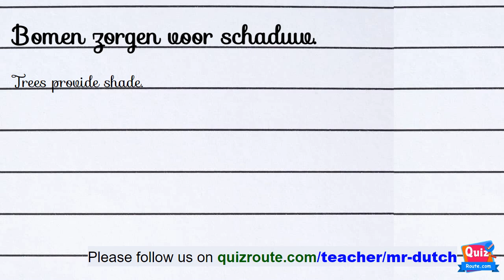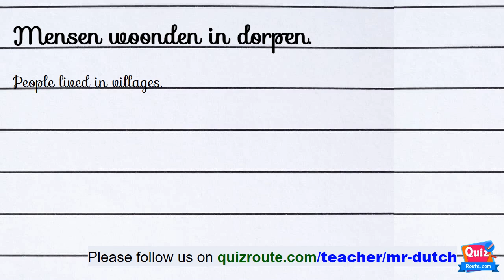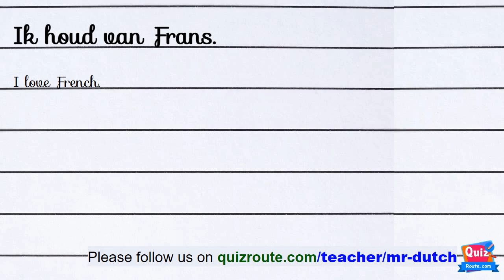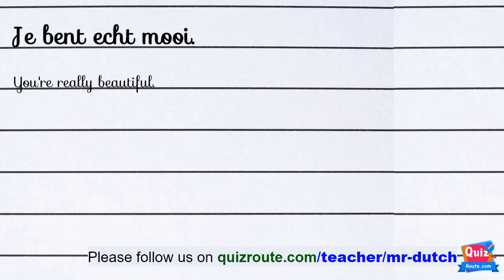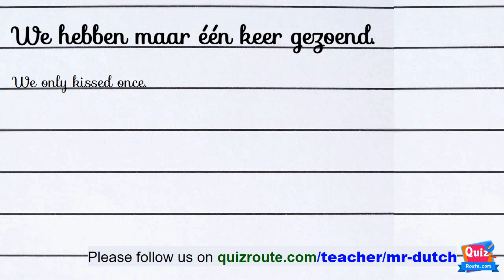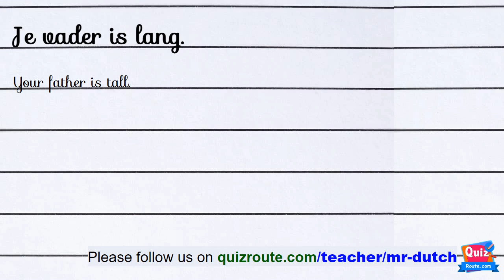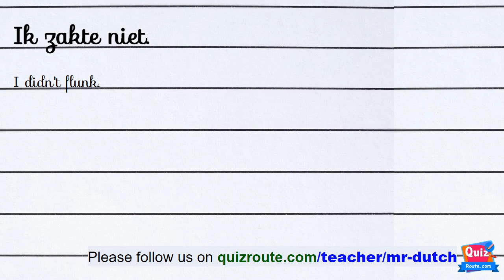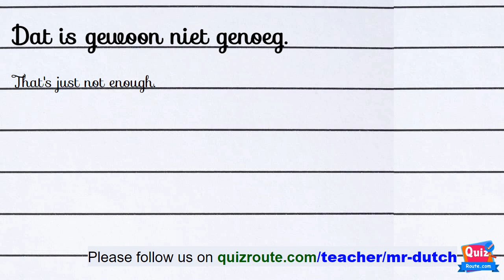Online Dutch course part 46 – Vocabulary for beginners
Each lesson contains:
1) a video – which shows the word in Dutch + English, and Dutch proper pronunciation.
2) a vocabulary list – to study some new most common words.

Put the correct word.
Guess the word is correct or not.